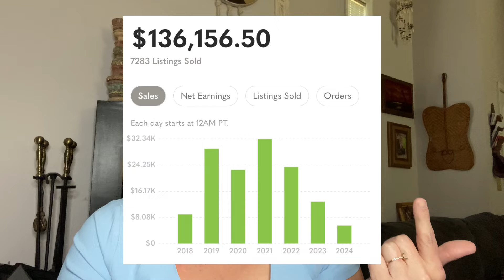Restarting My Poshmark Reseller Journey in 2024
Hey everyone! After a long hiatus from being active in the Poshmark reseller community, I'm excited to announce that I'm back and ready to dive into the world of reselling once again. In this video, I’ll be sharing some of my concerns and what I plan on doing for restarting my Poshmark reseller journey. Whether you're a seasoned seller or just starting out, join me as I navigate the challenges and opportunities of reselling on Poshmark in 2024.